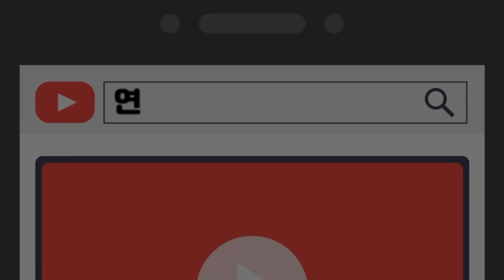매콤 불닭볶음면에 항정살 먹방💗FIRE CHICKEN NOODLES ASMR 리얼사운드 REALSOUND SOCIAL EATING MUKBANG (EATING SHOW)